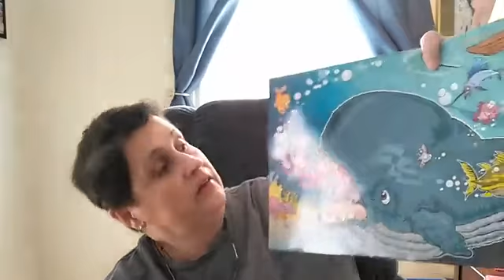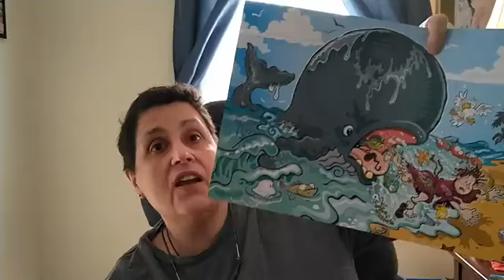Jonah and the Whale (Part 4)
Louise Labbe-Fahy